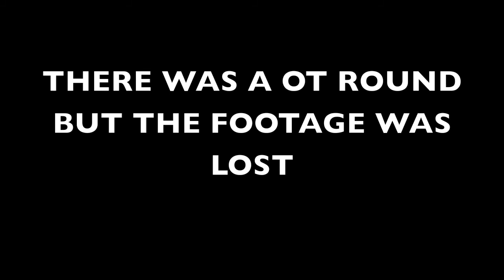TOKIE KONEZ vs DND